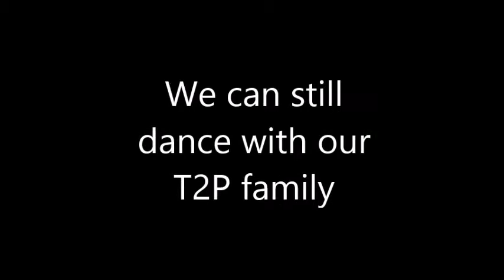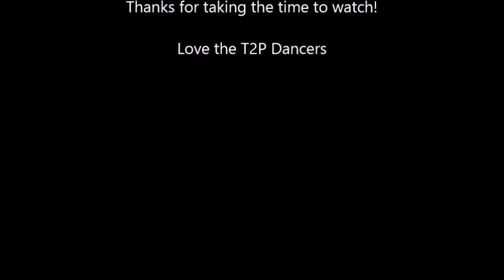The Montage Movie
We are just super excited to showcase what some of our T2P dancers have been up to!

One thing we are all missing is being able to dance alongside each other in the studio but with great use of technology we brought everyone together in this fun montage movie!